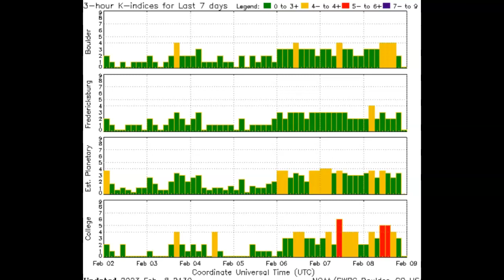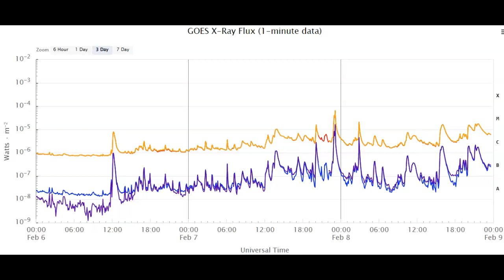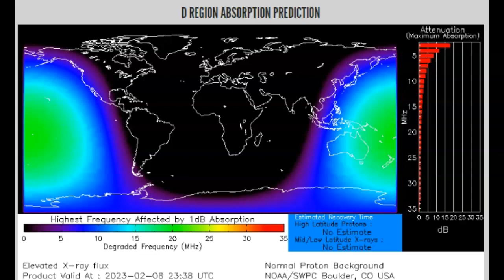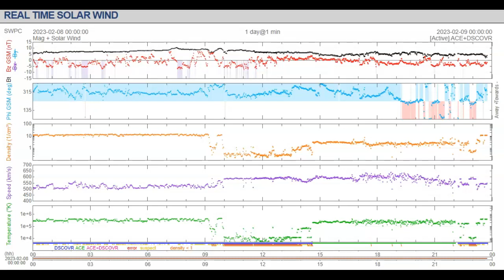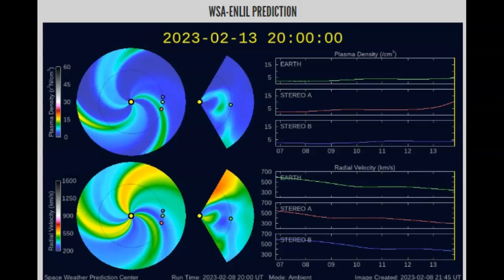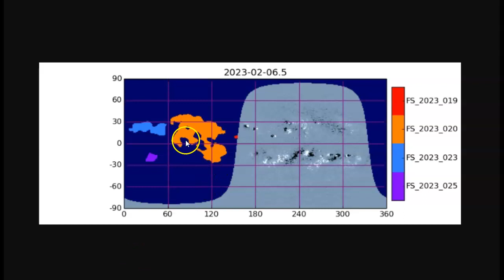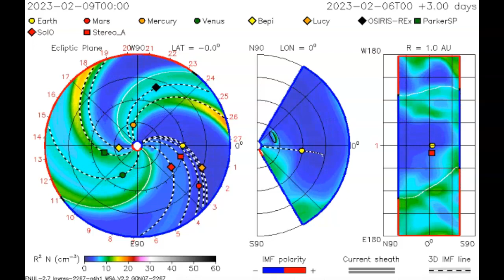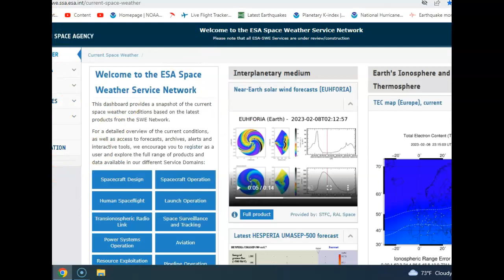Space Weather Update February 8th 2023!